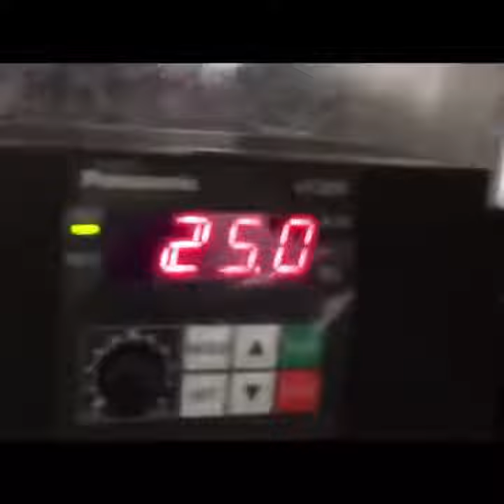Harmo Food Machinery Q111 One Shot Chocolate Moulding Machine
Our one shot chocolate moulding machine is applied to produce real chocolate, compound, chocolate bar, chocolate with filling, chocolate tablets, etc.